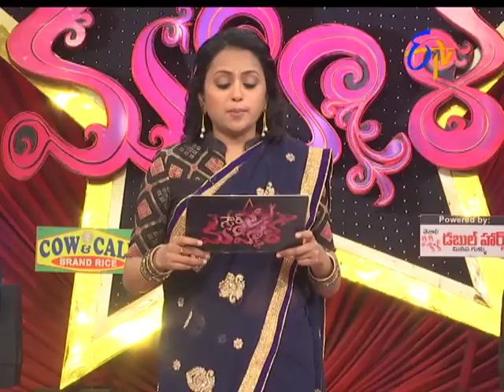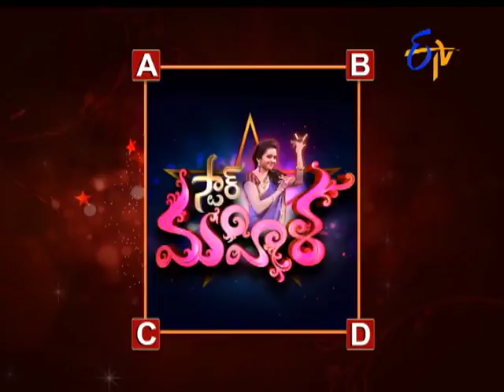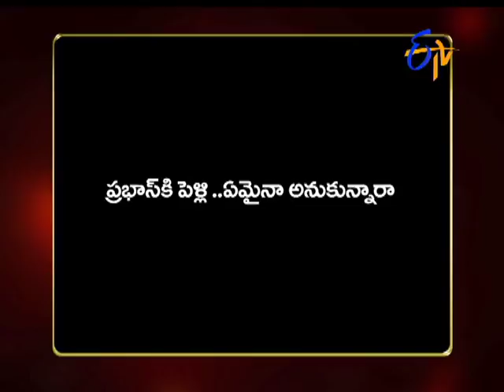Star Mahila | 16th August 2017 | Full Episode | ETV Telugu